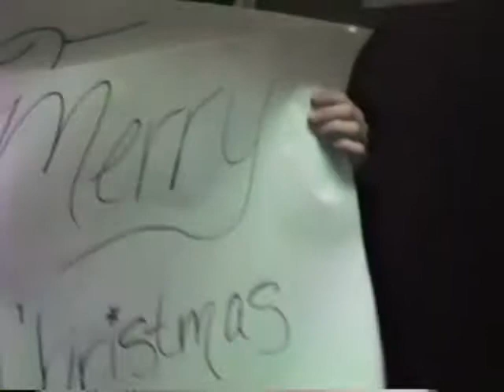Leicester High Class of 1992 - Christmas Live Art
One of the competitions that went on during my senior year of high school was an art competition right before Christmas.  The senior class crushed the competition with its live art display!

Part 1 of the Senior Events tape, lost for over 25 years.